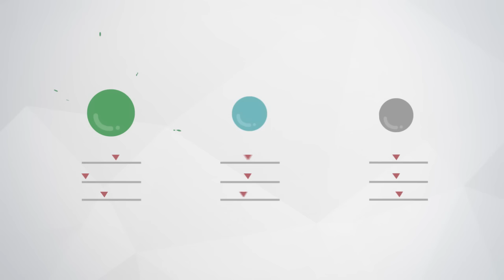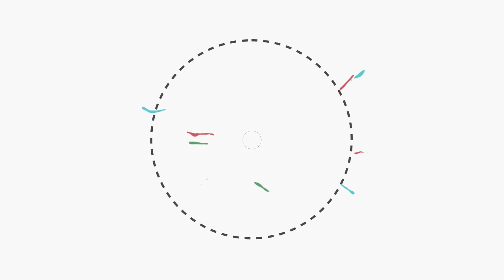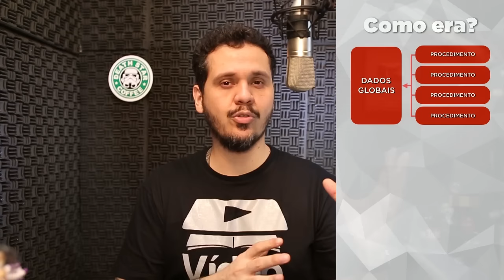Curso POO Teoria 01a - O que é Programação Orientada a Objetos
Nessa aula de POO, vamos aprender o que é Programação Orientada a Objetos e quais são as suas principais vantagens em relação a outros tipos de Linguagem de Programação.

Gostou da aula? Então torne-se um apoiador do CursoemVídeo acessando o

0:19 - Qual é o assunto da aula?

Aula do Curso de Banco de Dados com MySQL criado pelo professor Gustavo Guanabara para o portal CursoemVideo.com.